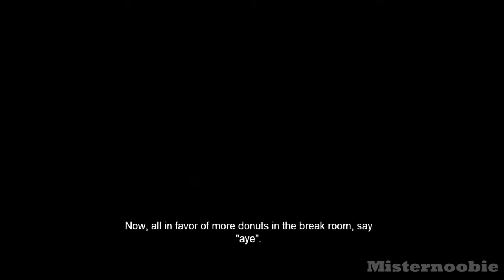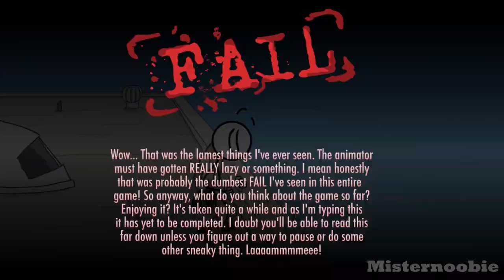Henry Stickmin - Sneaky Escapist fails - Escaping the Prison (ETP)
Escaping the Prison is the second game in the Henry Stickmin series. It is the sequel to Breaking the Bank, and the prequel to Stealing the Diamond it's named as Episode 1 of the Henry Stickmin story. It's arguably the most popular of the series, with over 2 million plays on Newgrounds.

In the Henry Stickmin Collection, a secret ending called Multiverse Correction (which requires all fails and endings in all the games) proves that the Center for Chaos Containment spawned the box containing all the tools Henry can use to escape to kick off all the multiverses.

Henry Stickmin is the namesake main protagonist of the Henry Stickmin series, consisting of Breaking the Bank, Escaping the Prison, Stealing the Diamond, Infiltrating the Airship, Fleeing the Complex and Completing the Mission.